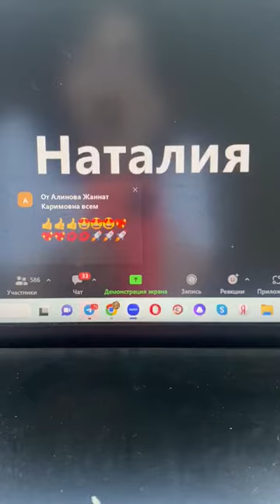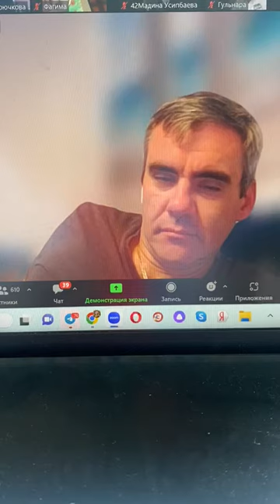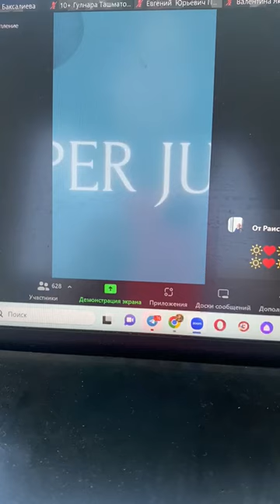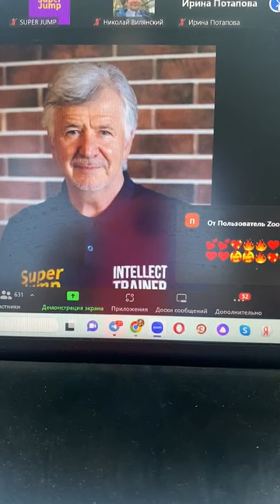SUPER JUMP Наталья Ветрова САМОЕ ГЛАВНОЕ - ЭТО ЧЕСТНОСТЬ!